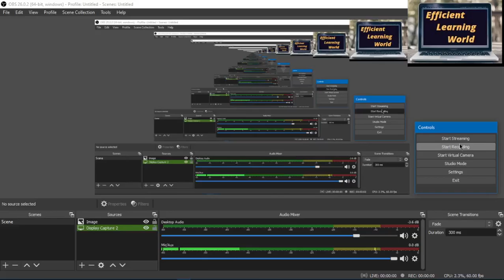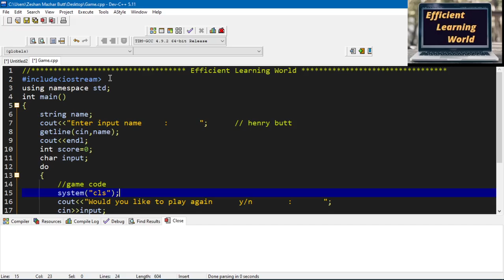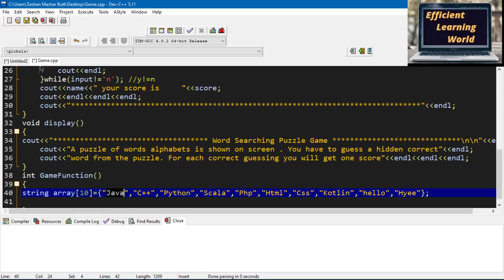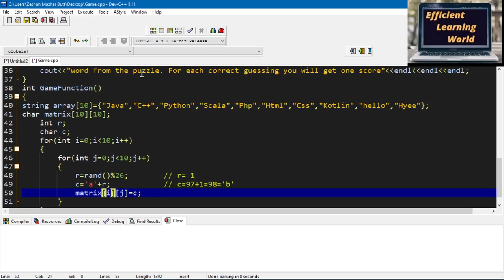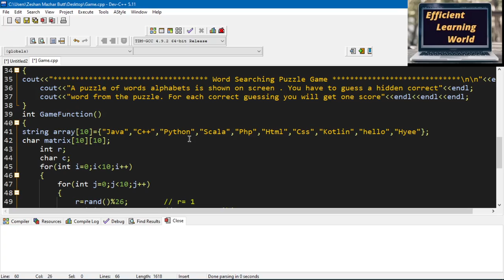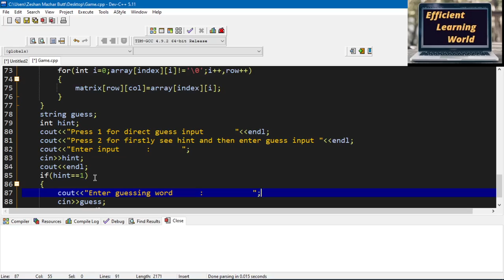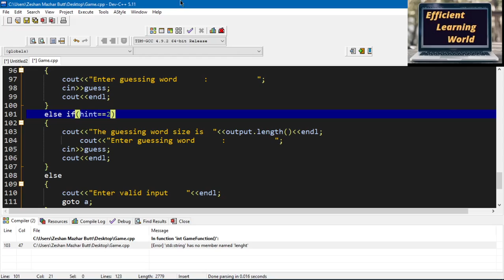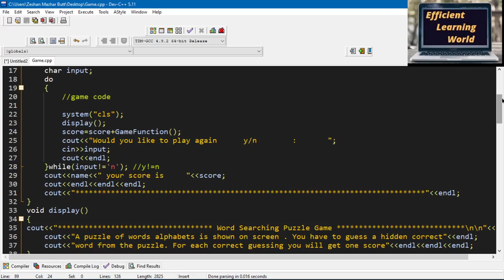Program to make Words Search Puzzle game in C++ | Complete Explanation with source code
In this video i explained the complete code that How to make Words Puzzle game in C++ with easy method and each part  i explained complete .I tried my best hope so you guys enjoy.
How to make games in C++
To see complete advanced C++ projects playlist link is :